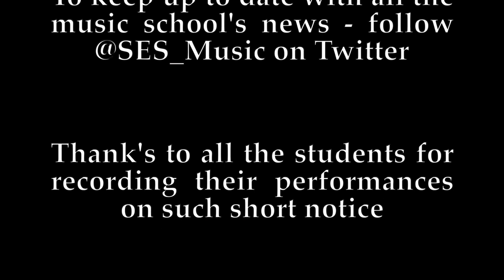Stamford Endowed Schools - Virtual Concert 22/05/2020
This is the SES Music School’s first virtual concert, with an introduction from the Director of Music, Mr. Turner, which has been put together by our Music Technology Teacher – Mr. Wood.

All students who are performing have filmed themselves performing their pieces at home over the space of a few days. All students have tried incredibly hard to put their pieces together to present their performances for you to enjoy. This is the first in a possible series of virtual concerts.

Performing in this concert are:

Oliver and Thomas Mollett - Concerto for two violins Op3 No 8 Allegro (1st movt) A. Vivaldi.

Anna Lefley  - playing her own improvisation based on a scary story.

James Davies – Charlie is my Darling

Gabi Butler – Over The Rainbow – Harold Arlen (from The Wizard of Oz)

Mimi Barsham - the great escape - Elmer Bernstein

Billy Wegg – Bodacious Funktitude by Mike Mower

We hope you all enjoy this concert!